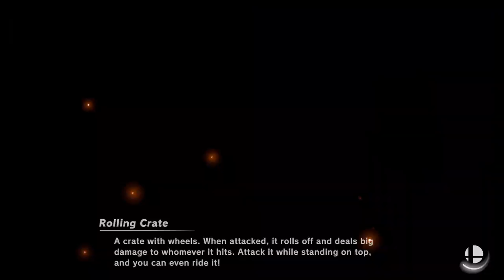Super Smash Bros Ultimate Amiibo Fights Request #4251 The Darkness Battle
Shout out to Alexy Grimard for the request, Thanks!!!  Which amiibo would you like to see battle it out next? Smash On!!! I wanted to apologize ahead of time if you do not see your requests right away. Unfortunately I'm still a couple of days behind, but I make sure I go through all the requests. Please understand I'm not neglecting any request, I go through all the requests in the order they were received, so please bare with me a little longer and enjoy this wonderful community that everyone has help me built :) Thank you for your time and patience